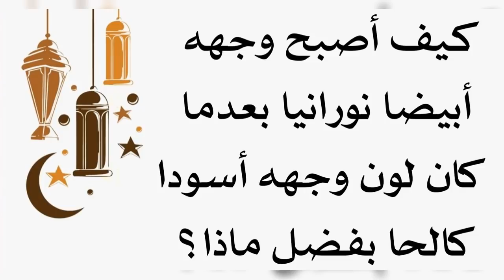تغير وجهه لهذا الجمال وهذا اللون الأبيض النوراني بفضل الصلاة على محمد وآل محمد